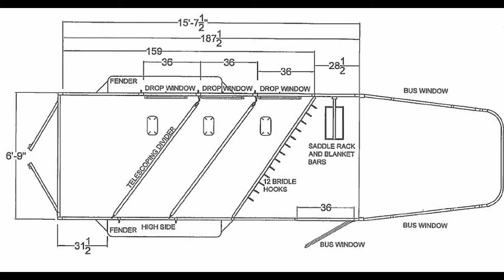2017 LOGAN COACH CROSSFIRE 3-HORSE GN TRAILER - Transwest Truck Trailer RV (STOCK #: 5N170064)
FINANCING AVAILABLE!

LOCATION:
7550 E I-25 Frontage Rd.